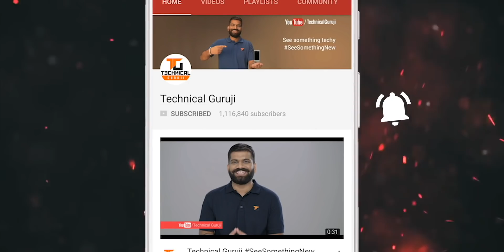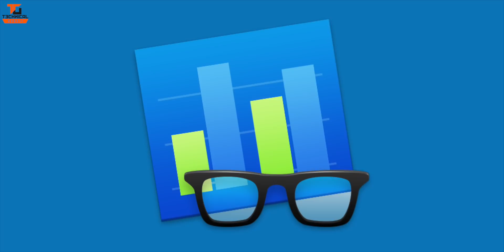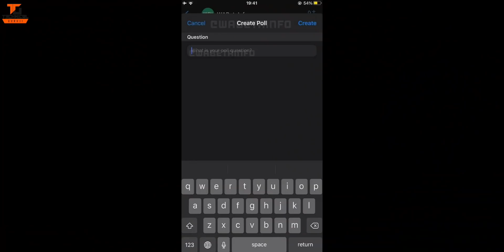Tech Talks #1696 - BGMI Lite Launch, Samsung Huge Hacking, Whatsapp Group Poll, vivo X Fold, A53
Namaskaar Dosto, Tech Talks ke is Episode mein maine aapse kuch interesting Tech News Share ki hai jaise BGMI Lite Launch, Samsung Huge Hacking, Whatsapp Group Poll, vivo X Fold, A53 aur bahut kuch. Mujhe umeed hai ki yeh video aapko pasand aayega.